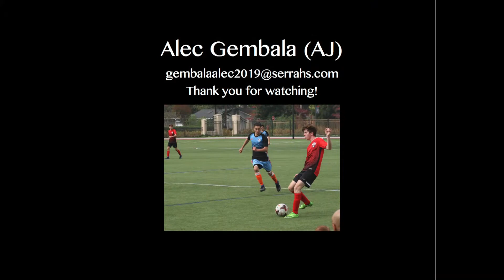Alec Gembala's Highlight Video 2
Alec Gembala Class 2019
Serra High School, Ca GPA 3.76
Alpine Strikers Jaguars '01
Right/Left Back or Winger, #24